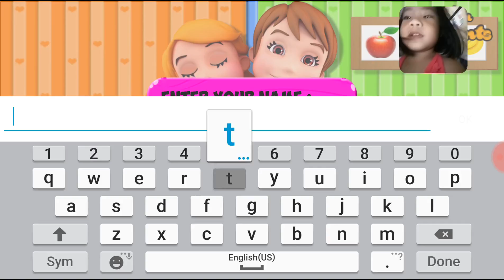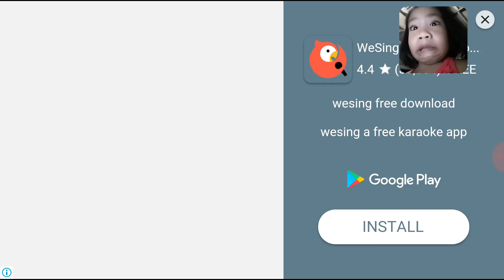TONET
GUMMY WORM